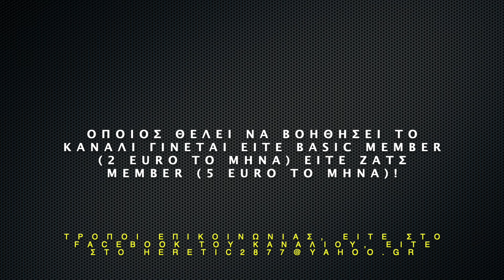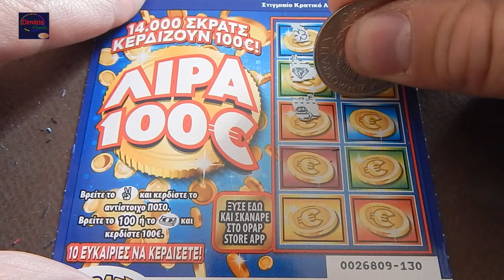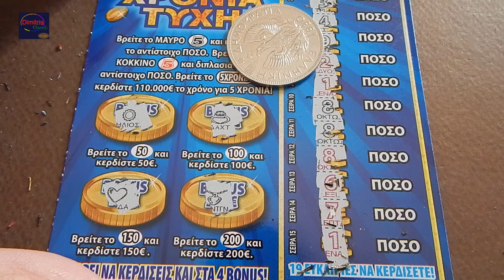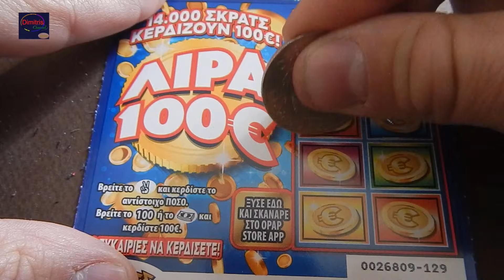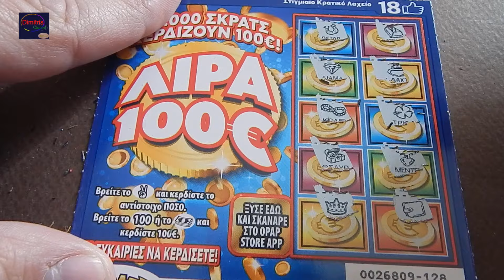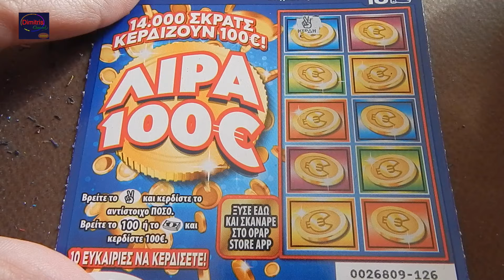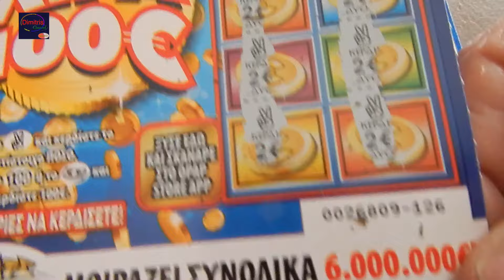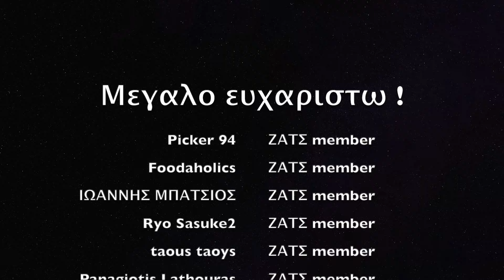ΣΚΡΑΤΣ #1107 !! Οι Λιρες και το Μπλε !! Greek scratchcards episode